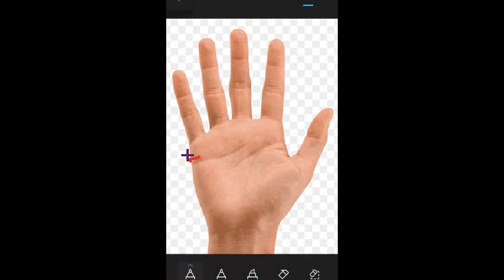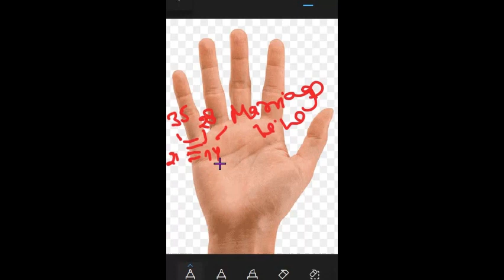Palmistry: How to Divide the Marriage line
This channel covers different types of topics.
# Machine learning:
# Data Science:
# Data Analysts:
# Data Visualization:
# Time Series:
# R Language:
# Open CV:
# Palmistry: Astrology:
# Song in Guitar Tab: